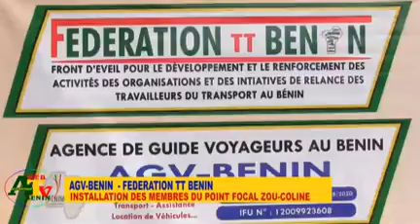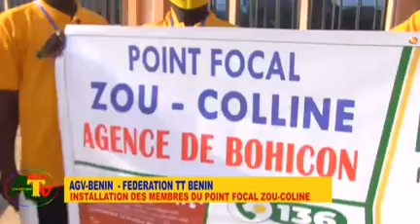AGV-BENIN /FÉDÉRATION TT-BENIN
Le bureau directeur national de l'association des guides  voyages du benin AGV BÉNIN
poursuit sa tournée de mis en place des points focaux dans tous les départements du Benin. Cette fois ci c'est le point focal Zou Coline qui vient d'être installé.C'etait ce dimanche 27 décembre 2020 à bohicon sur la gare routière moderne de cette ville carrefour
Suivez le compte rendu
ATLANTIQUE WEB TV BÉNIN LA plus proche de vous